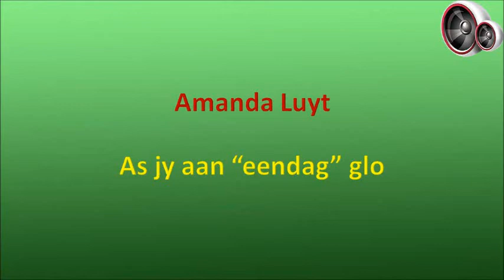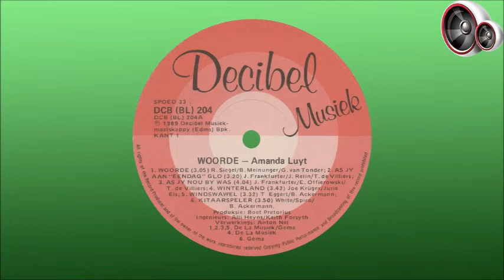Amanda Luyt - As jy aan "eendag" glo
Amanda Lategan is op 31 Maart 1965 in Germiston gebore en het in Boksburg grootgeword. Sy het haar skoolloopbaan aan die Hoërskool Goudrif in Germiston voltooi en het reeds vanaf ‘n vroeë ouderdom ‘n belangstelling in musiek getoon. Sy was slegs 7 toe sy vir die eerste keer op die verhoog verskyn het en in matriek het sy haar eerste sangkompetisie gewen. Sy het reeds vanaf die ouderdom van sestien as professionele sangeres begin optree.

Amanda het haar aanvanklik op country musiekfeeste toegespits, wat baie gewild was in die 1980s, en het ook aan vele promosie veldtogte by winkelsentrums deelgeneem. Na skool het sy 'n Nasionale Diploma in Joernalistiek aan die Pretoriase Technikon behaal.

Haar eerste plaatopnames is reeds in 1983 op solus sewe uitgereik as Amanda Late. Daar is op die Engelse spelling van haar van besluit omdat sy op daardie stadium uitsluitlik in Engels gesing het. Dit was eers nadat sy in die laat 1980s by Boet Pretorius se Decibel-etiket aangesluit het dat sy die tradisionele spelling van “Luyt” aangeneem het. Haar eerste langspeelplaat, “My Verlange”, is in 1988 uitgereik en is vinnig opgevolg met twee verdere albums, “Woorde” in 1989 en “Op versoek” in 1992.

Amanda was nog altyd lief vir die ongewone en in die vroeë 1990s het sy saam met Harold Schenk 'n nuwe koers ingeslaan as die sanggroep “Ye-Ye”. “Ye-Ye” is 'n Franse woord wat verwys na ‘n popsanger uit of aanhanger van musiek uit die jare sestig. Hulle musiek was hoofsaaklik daarop gemik om tieners te bereik. In 1995 het hulle die groep se naam verander na “Paradiso” en het hulle weereens met vernuwende klanke en verwerkings geëksperimenteer en ook ‘n Engelse album uitgereik.

Tydens haar loopbaan het Amanda gereeld konsert toere onderneem saam met kunstenaars soos Ronny Belcher en Manuel Escorcio, en was sy ook een van die aanbieders op TV1 programme soos “Teletreffers” en “Op Versoek”. In 2006 het sy die album “Deel Van My” vrygestel wat vir ‘n SAMA-toekenning genomineer is.

Amanda Luyt woon deesdae in Kaapstad waar sy sedert 2008 voltyds ‘n beroep volg as ‘n stem instrukteur wat spesialiseer in stem habilitering. Van haar kliënte sluit in Andriette Norman, Francois van Coke en Majozi.

Hierdie liedjie is vanaf die album "Woorde" wat in 1989 uitgereik is.